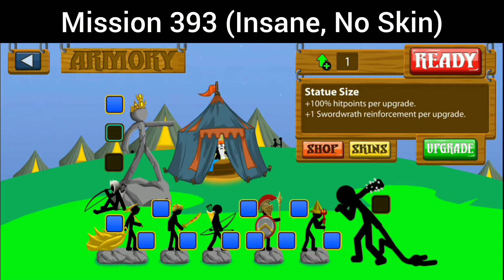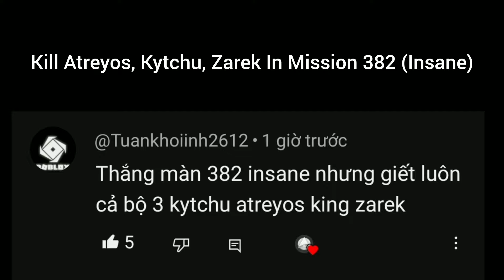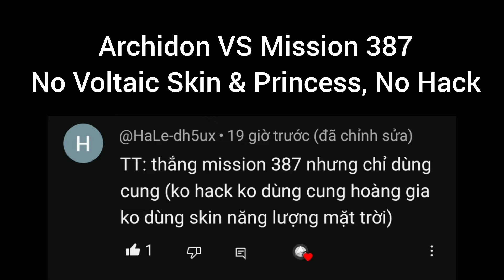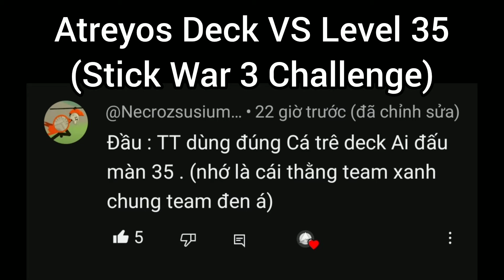Weekly Missions 393 & 394 ( Insane ) | No Skin - No Spell - No Cheat | Stick War Legacy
Masked Heroes
Tevo
Spark
K-391 - Escape (Remix)
Into The Unknown
Spirit
Masked Raver [Outro of this video ^^]

+ Viewers’ Challenges:
- Kill Atreyos, Kytchu, Zarek In Mission 382 Insane [ TKhôi /@Tuankhoiinh2612]
- Archidon VS Mission 387 (No Princess & Voltaic, No Hack) [ Hà Lê /@HaLe-dh5ux]
- [Stick War 3] Atreyos Deck VS Level 35 Campaign [ 𝓟𝓻𝓲𝓶𝓪𝓵 𝓒𝓱𝓪𝓸𝓼 𝓢𝓪𝓫𝓮𝓻🔥@Last-Lasacish]

0:00 Mission 393 (Insane, No Skin)
5:30 Mission 394 (Insane, No Skin)
9:30 [Bonus] Kill Atreyos, Kytchu, Atreyos In Mission 382
10:54 [Bonus] Archidon Only VS Mission 387
15:07 [SW3] Atreyos Deck VS Level 35
19:39 Outro

stick war legacy weekly mission 393 394 no upgrade no skin no item no spell no cheat insane mode no uc user control
đại chiến người que nhiệm vụ sứ mệnh 393 394
thử thách stick war mission 393 394
thử thách đại chiến người que nhiệm vụ sứ mệnh 393 394 siêu khó cực khó cuồng nộ
stick war new mission ,
stick war legacy new mission ,
new weekly mission
undead prince
glacial princess
voltaic